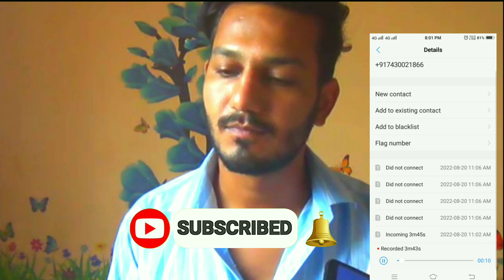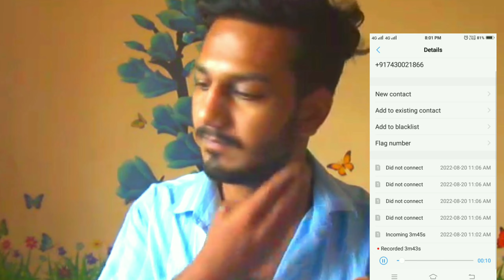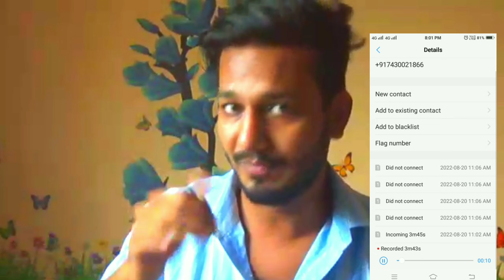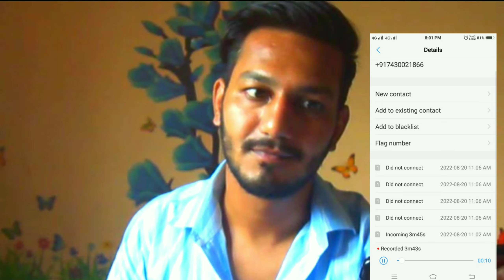Fraud call / phone pe fake call / Jhootha call /Akku 07 vlogs / vlog 5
Fraud call / phone pe fake call  / Jhootha call /Akku 07 vlogs / 2022

Akku 07 blogs
Akku07vlogs
Akku07
Akku
Akkufun
Akkubardoli
Phone pe
Google pe
Paytm

😊Aap logo Ka bhot dhanyvad Ke aap log ne Mera video dekh isliye or ham bhot sara piyar Dena ke liye bhi aap logo Ka bhot bhot  dhanyvad or ha please hamere video ko Aage share Kare 😕 taki ye video ka maje Sab lesake

Video Actor /Akku chuahan